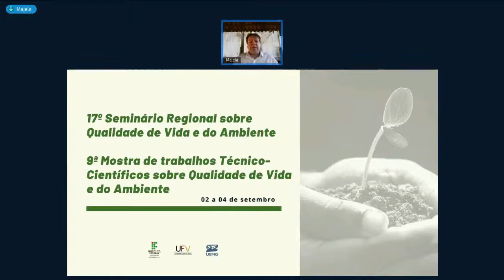Qualidade de vida e ambiente Sociedade e Meio Ambiente pós pandemia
Participação no 17º Seminário Regional sobre Qualidade de Vida e do ambiente